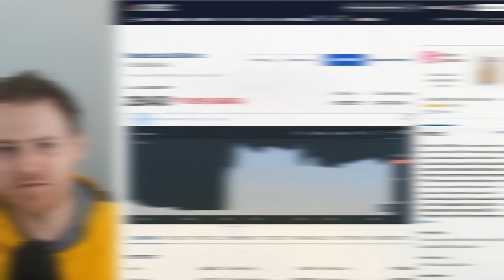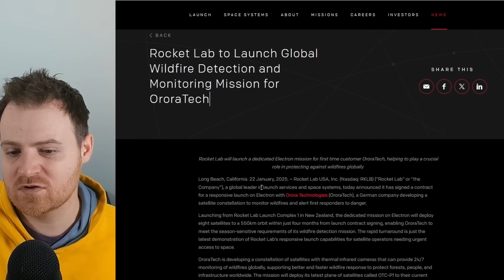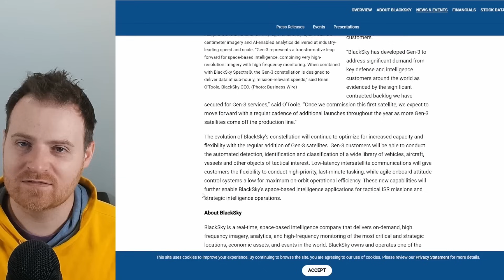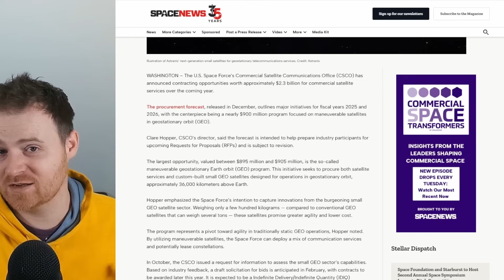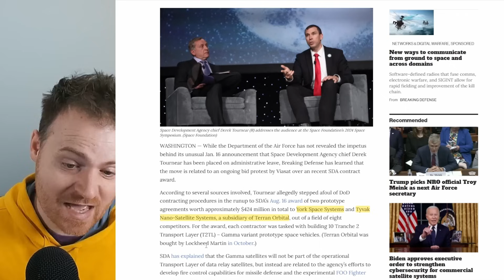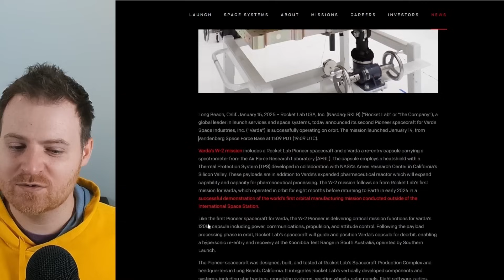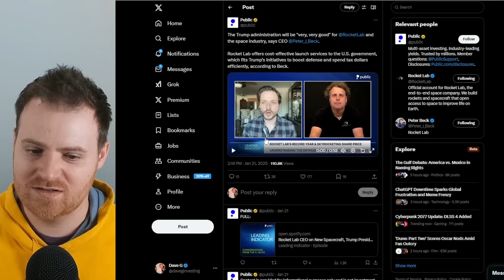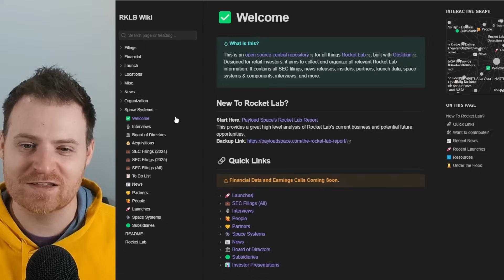Rocket Lab Updates - Next Launch, New Contract, SDA Drama, Space Systems Progress & More!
Sharing the latest updates from Rocket Lab over the past weeks! Electron's next launch date and new contracts, space systems division progress, SDA Drama and more.